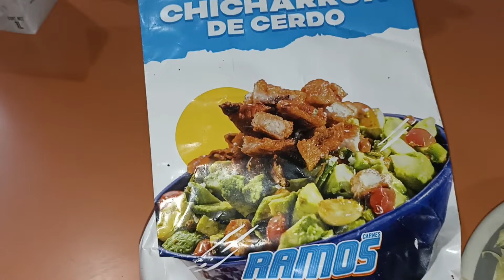Tostadas con chicharrón en salsa de tomate, lechuga tomate frijoles y queso panela.